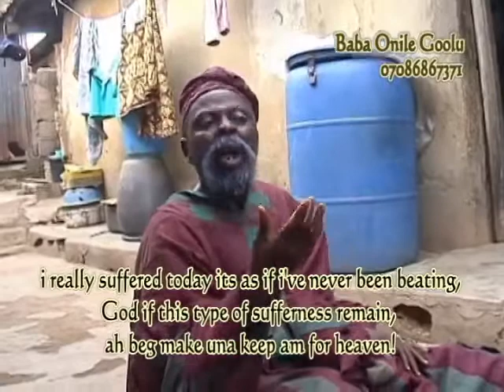AGBADA ERIN / BABAKWETE AND TENANTS WAHALA / EP 3 / COMEDY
Babakwete in fight with tenants over unpaid rent fees